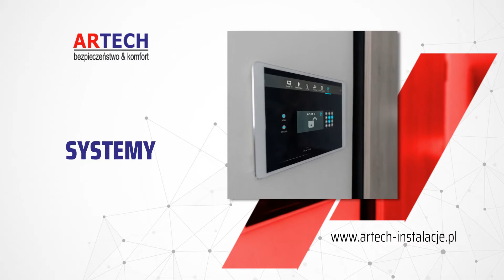Usługi instalatorskie Bydgoszcz Artech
UsługiInstalatorskie to nasza specjalność. Dotyczą one alarmów, systemów inteligentnych domów i innych systemów elektronicznych związanych z budynkami. Dla klientów wykonujemy instalacje teletechniczne i elektryczne. Do naszych zadań należy też montaż i konserwacja instalacji odgromowych. Dodatkowo wykonujemy pomiary elektryczne i przeglądy instalacji elektrycznych.